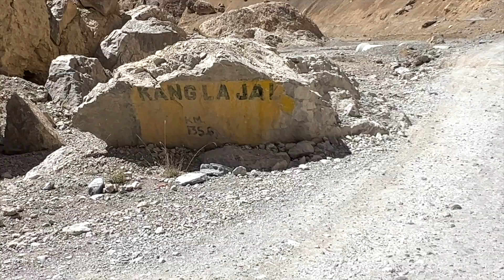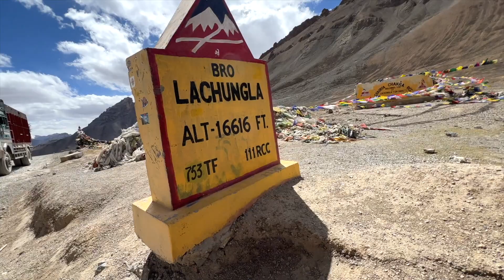Ladakh to Punjab by Road Ladakh Adventures Road | punjabi vlogs